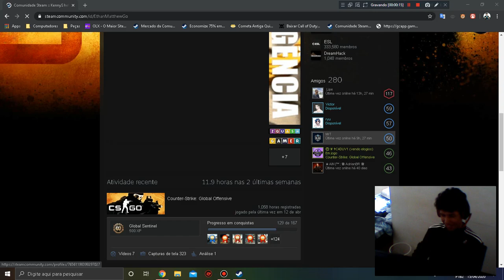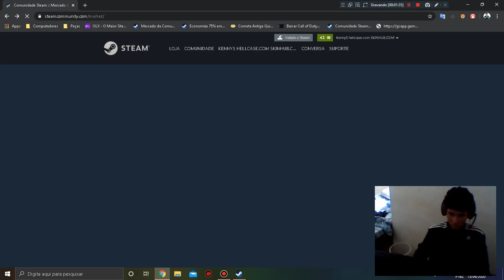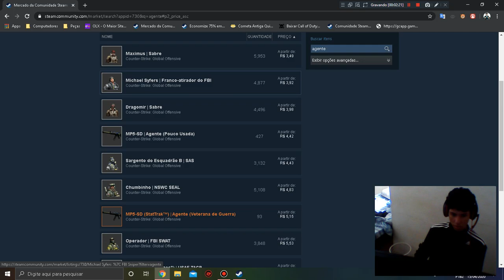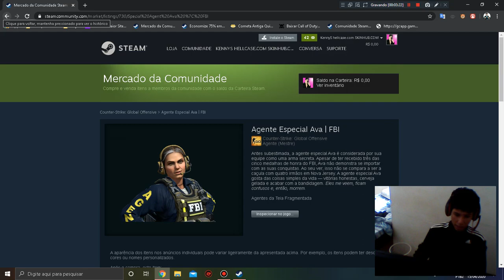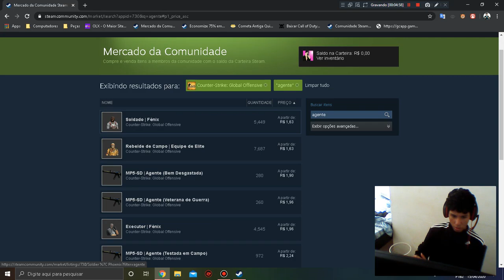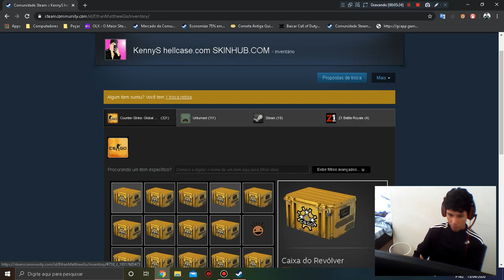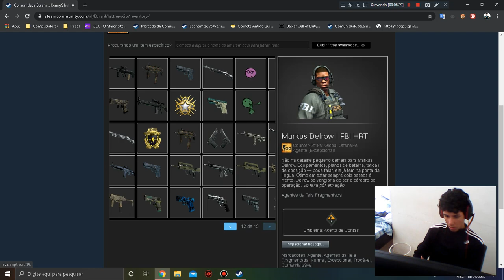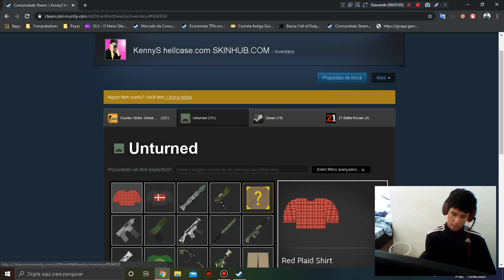COMO LUCRAR NA STEAM COM NOVOS AGENTES CSGO 2020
+1600 Horas
▬▬▬▬▬▬▬▬▬▬▬▬★ Apoio ★▬▬▬▬▬▬▬▬▬▬▬▬

➤Desative o Adblock no Youtube que isso irá me ajudar e muito. Obrigado!

▬▬▬▬▬▬▬▬▬▬▬★ DICAS ★▬▬▬▬▬▬▬▬▬▬

▬▬▬▬▬▬▬▬▬▬▬★ Softwares ★▬▬▬▬▬▬▬▬▬▬▬

►Gravação: RAPTOR - MSI Afterburner - Mirillis Action - Bandicam - Fraps!
►Edição de Vídeos: Vegas PRO 14 - Audacity - Camtasia Studio
►Edição de Miniaturas: Photoshop CS6- Paint

▬▬▬▬▬▬▬▬▬▬★ PC ★▬▬▬▬▬▬▬▬▬▬▬
CPU: Intel(R) Core 2 DUO E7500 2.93GHz
Cooler: CoolerMaster Blizzard T2
MoBo: ASUS P5SD2-VM
RAM: Kingston 4gb 800Mhz
VGA: Zotac GT 630 4096M
HD: 600GB Sata 2
S.O: Windows 7 x64 Professional / Windows 10 PRO x64
Monitor: HP V206Hz
Fonte: BlueCase 200W
Teclado: Microsoft + Positivo K291 PS/2
Mouse: Positivo
Headset Primario: Fortrek Spider tarantula
Headsets:P2 Lan House, SY-301MV, WL-301MV
Webcam: Pedestal Com Microfone Usb 5.0mp
Caixa De Som : QBEX VS-20620AHCOF + FM WS-909RL
Controlle PS2 Mex Preto